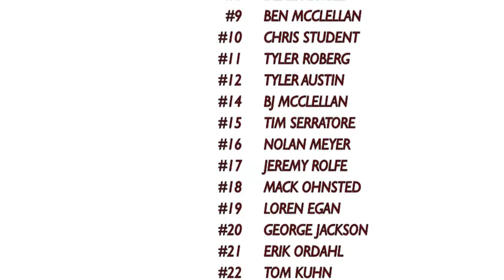Augsburg Men's Hockey 2012-2013 Highlights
Highlights from the Augsburg College men's hockey 2012-13 season.